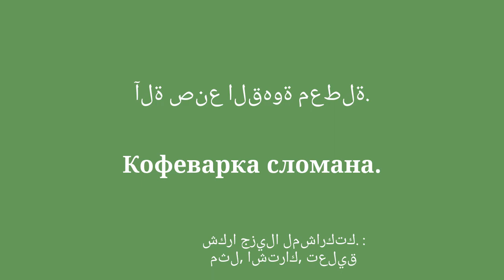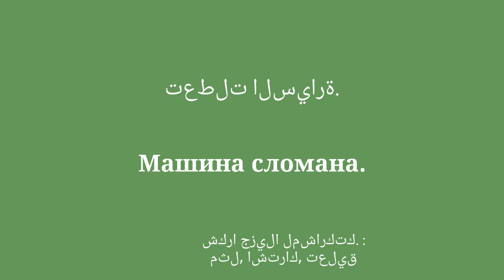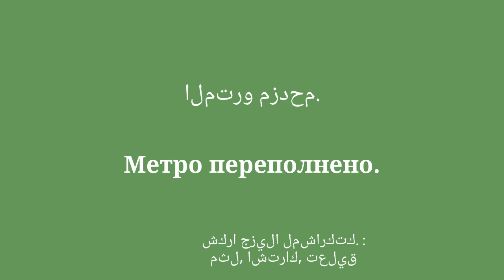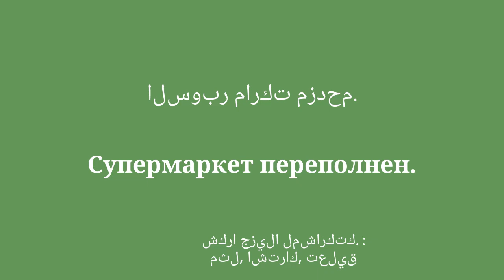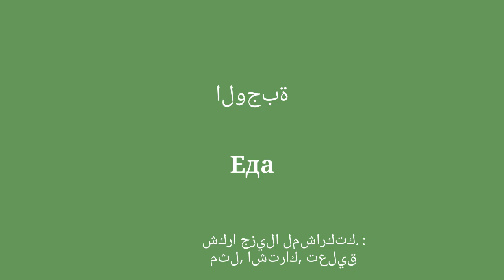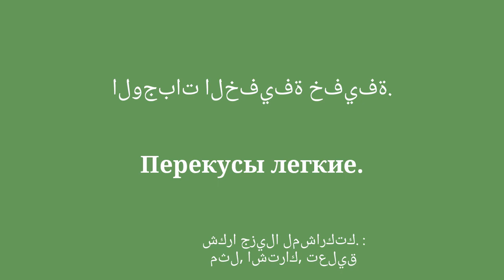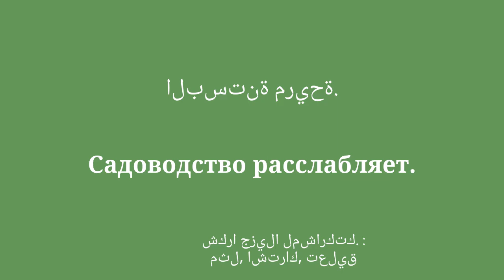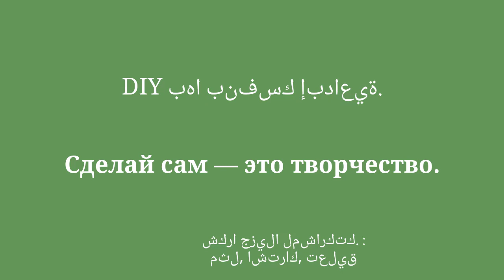تعلم اللغة الروسية: الاستيقاظ والوجبات وأوقات الفراغ